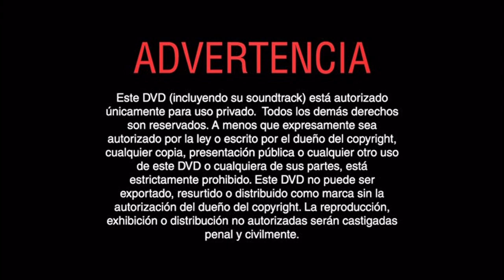Inicio DVD Mini Espías 3: Game Over 2004 (Argentina)